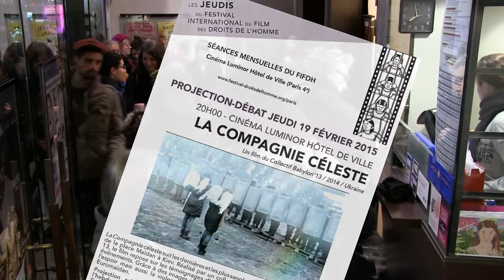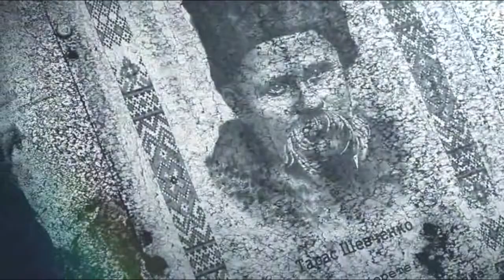Ukraine : Euromaiden, un an après (reportage pour AlterJT)